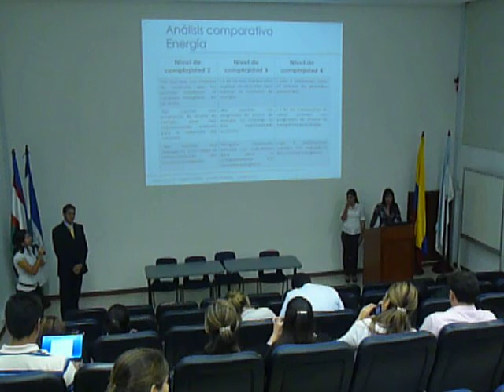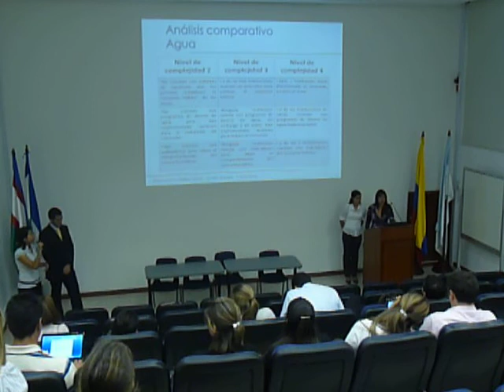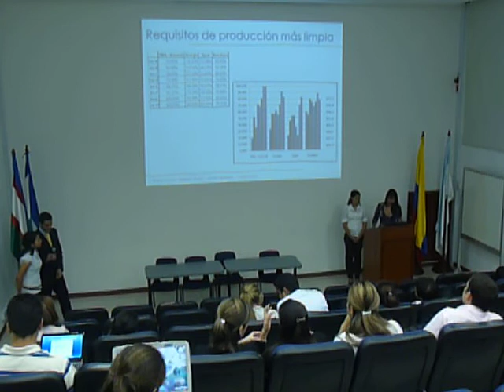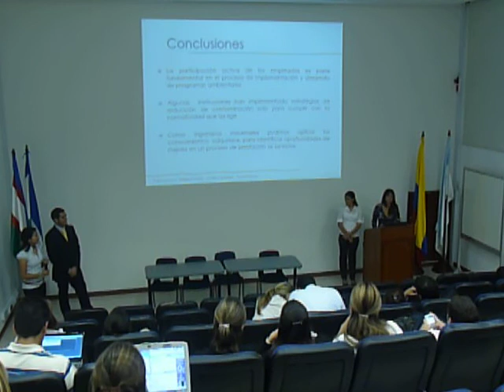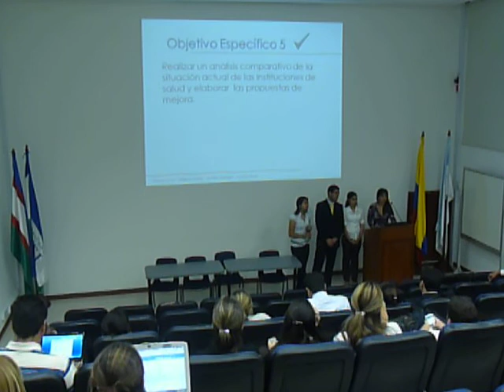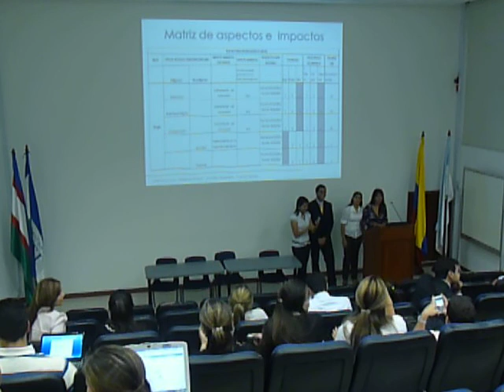PRODUCCION MAS LIMPIA SALUD 3.MOV